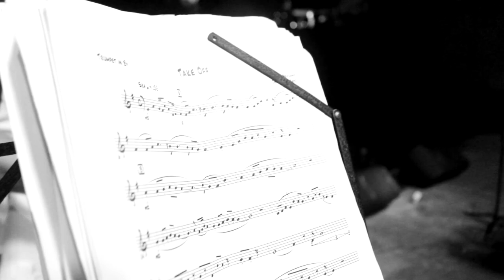Espiritú Cimarrón - Big Beaters - Festival Internacional MINGA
Así abrió la presentación Big Beaters en su concierto de cierre del Festival Internacional de las artes MINGA.